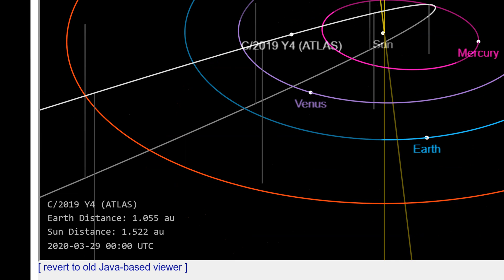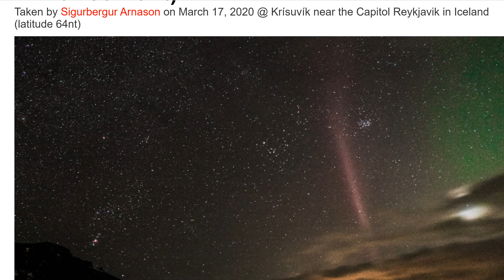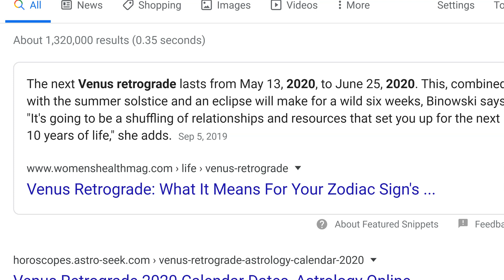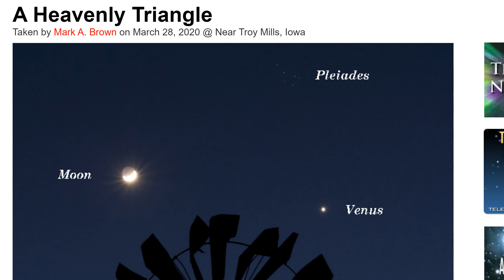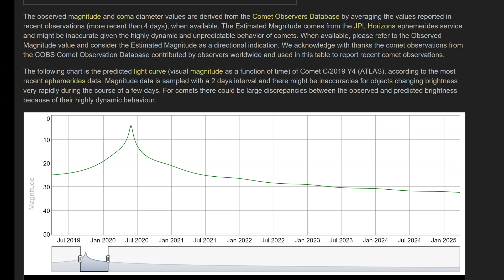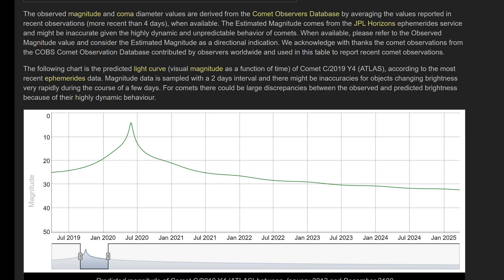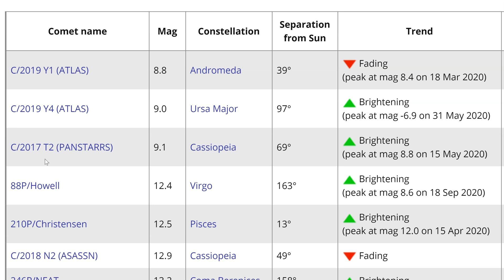Comet c/2019 Y4 ATLAS & Venus & the Pleiades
talking about astronomical stuff
God bless every one,
T LEWISON
5430 BIRDWOOD RD. #416
HOUSTON TEXAS 77096